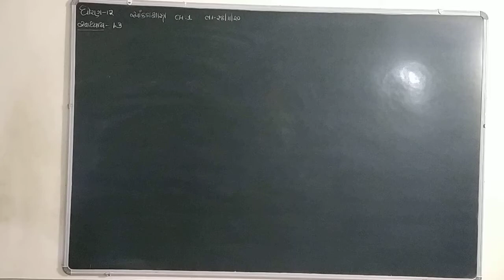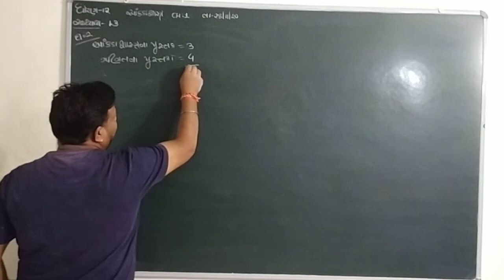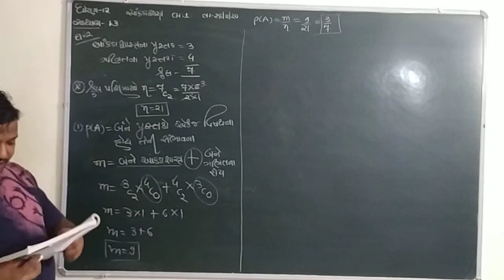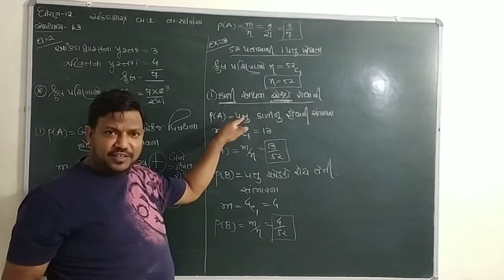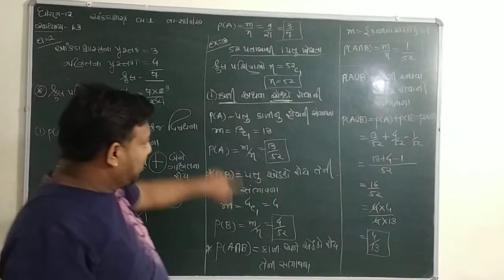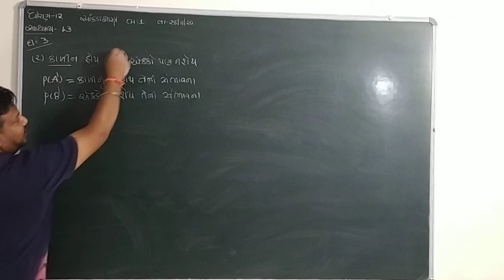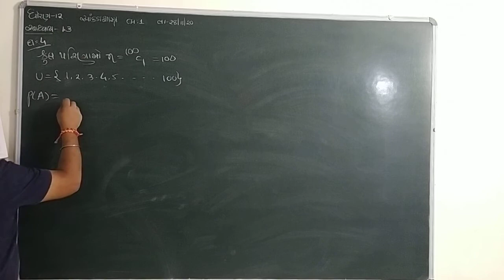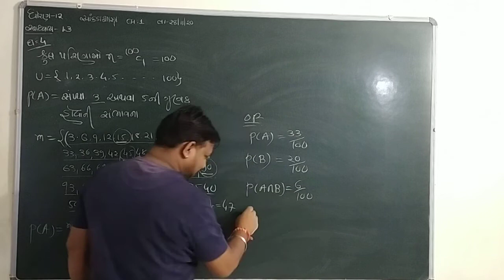GUJARAT BOARD-CLASS-12-COMMERCE-STATESTIC-PART-2-CH-1- સ્વાધ્યાય -૨.૩ માં દા - ૨,૩,૪